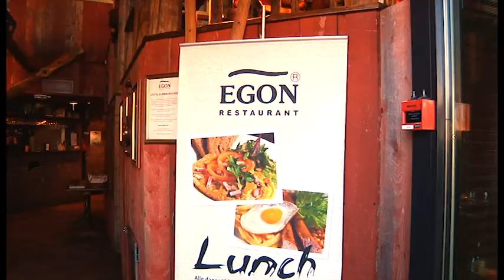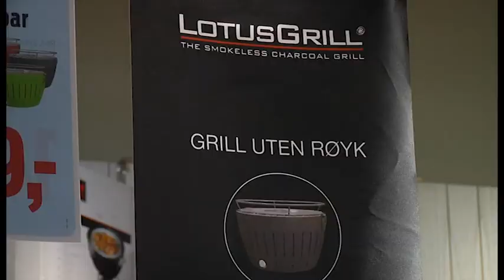Ski Storsenter 2112